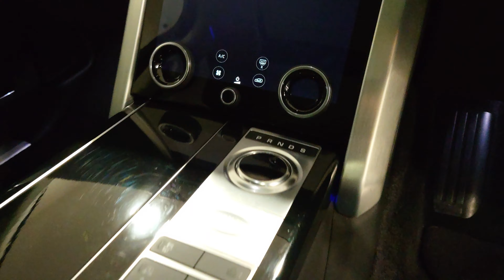Range Rover Autobiography